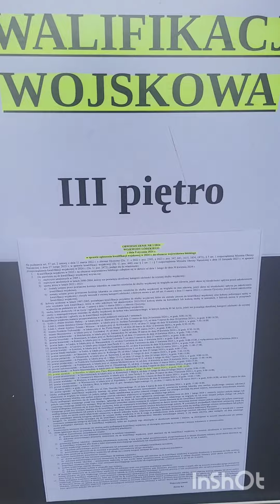Kwalifikacje wojskowe w powiecie sieradzkim rozpoczęte!👨‍✈️👩‍✈️